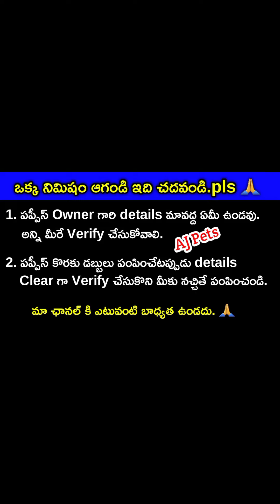top quality Labrador puppies for sale in telugu/99496 30764 /aj pets